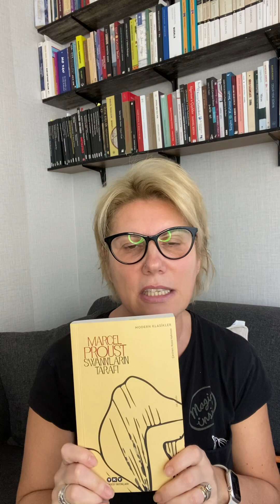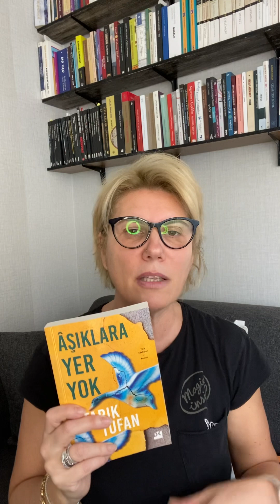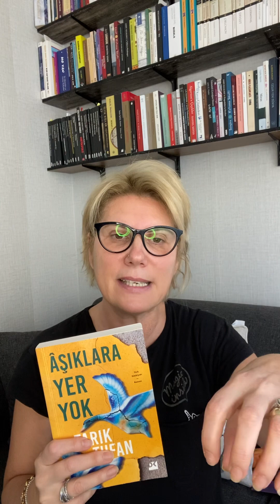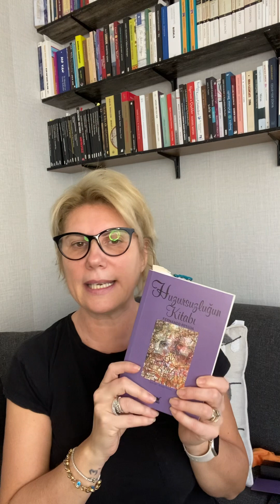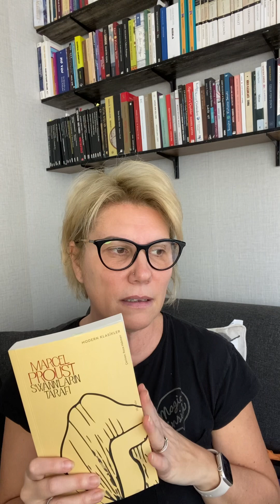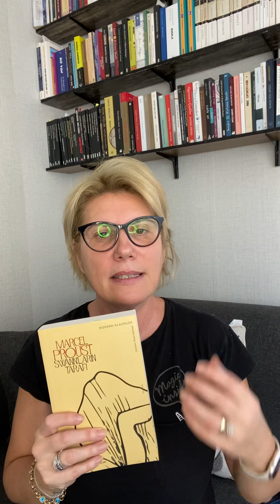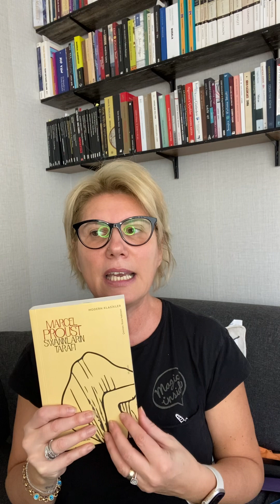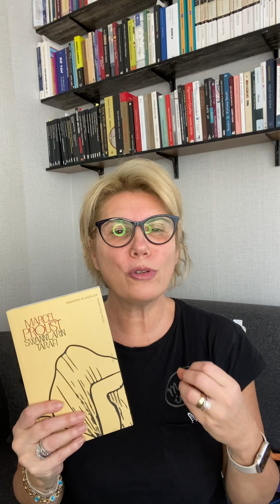Şubat 2024 okuduklarım